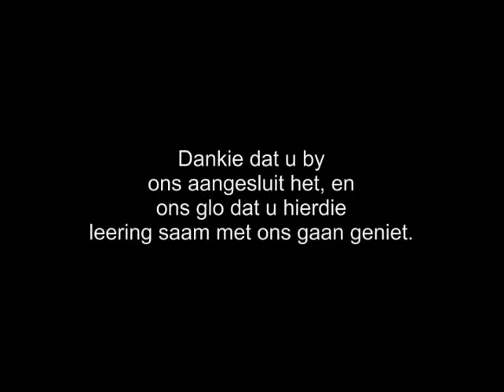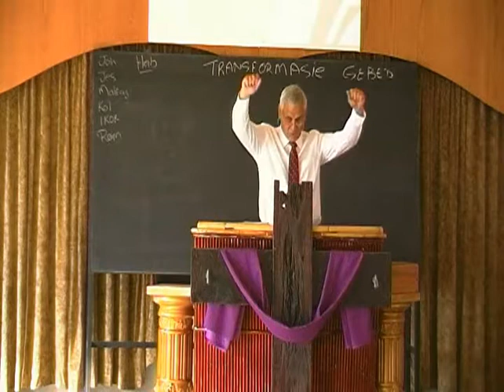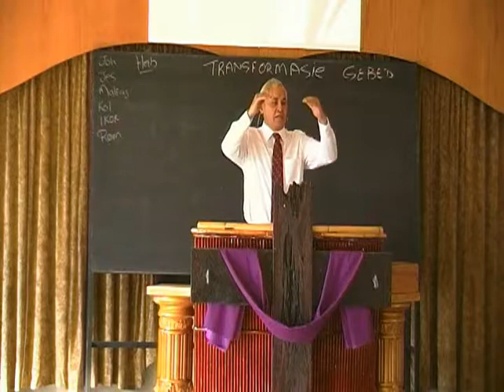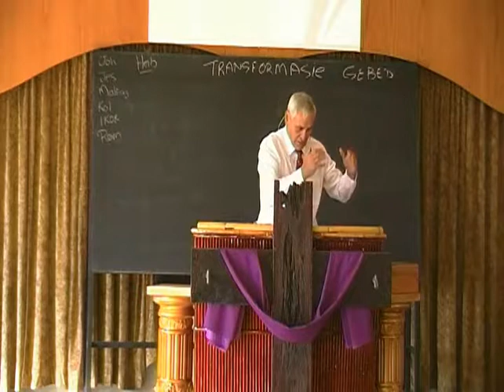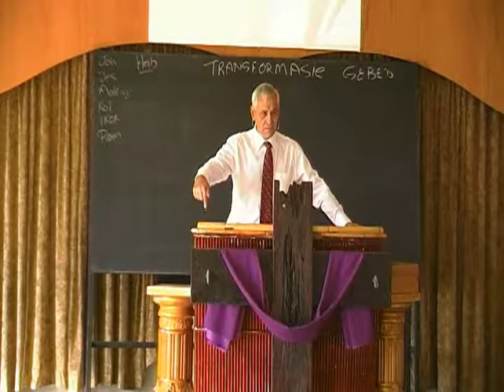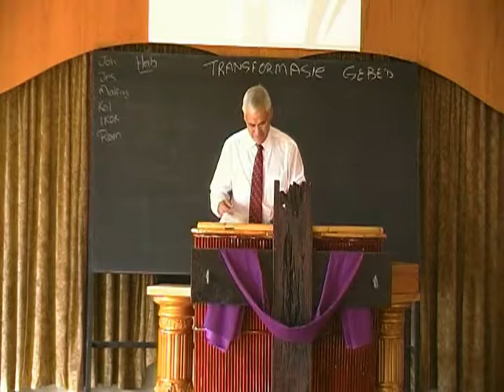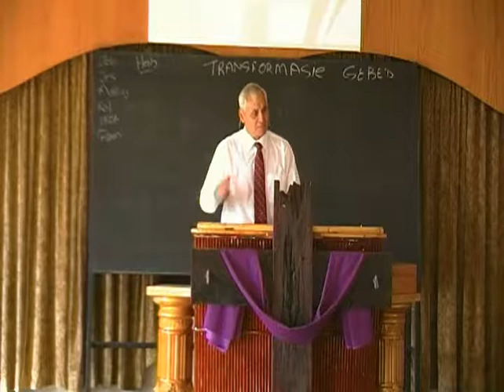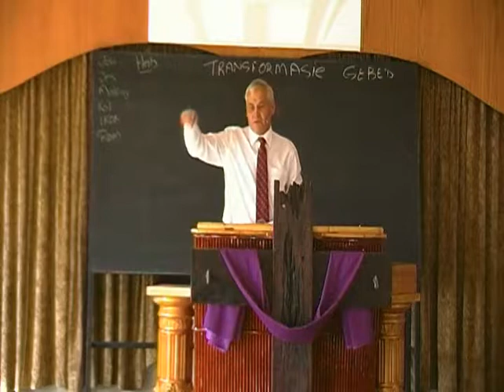Die transformasie van jou gebedslewe